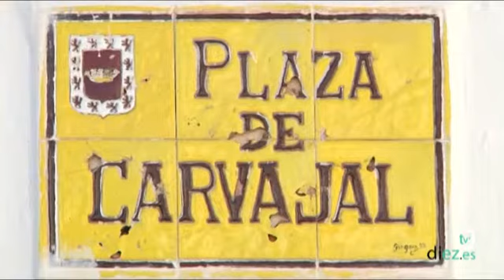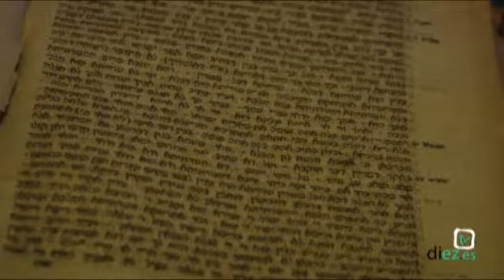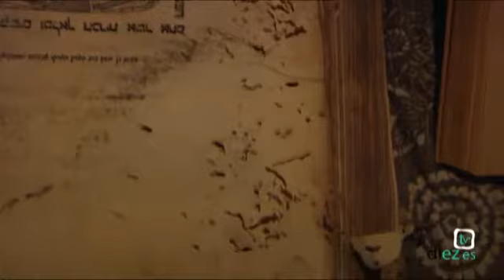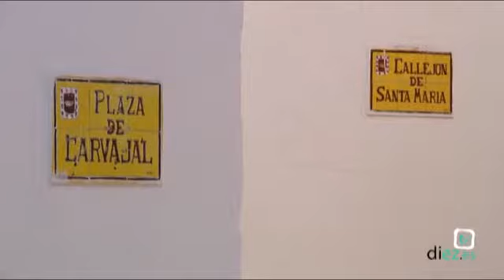Esta es mi calle (1x40) - Plaza de Carvajal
Pedro Bago recorre las calles de Úbeda y La Loma buscando a vecinos para que nos muestren su calle, y porqué no... sus casas o negocios.